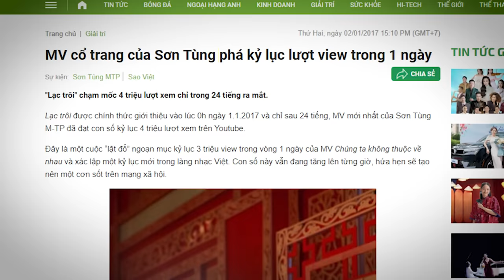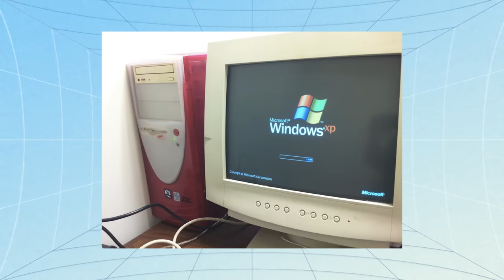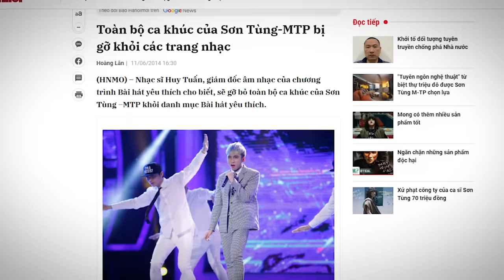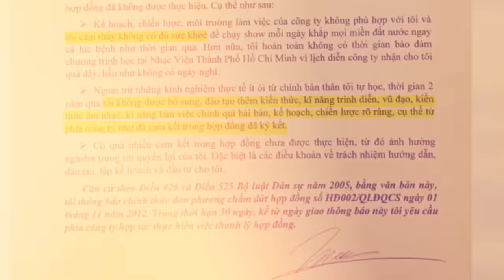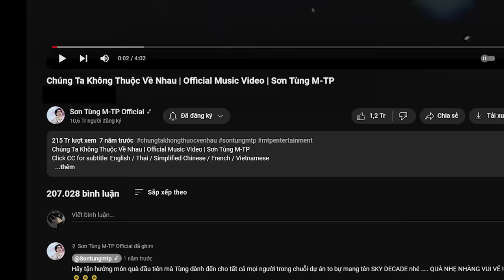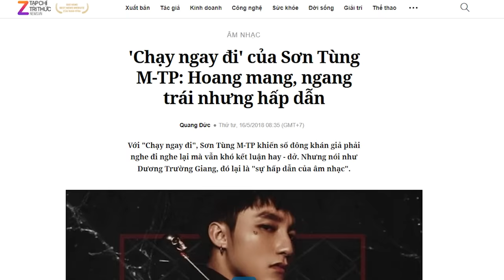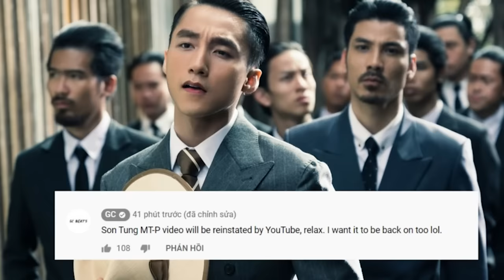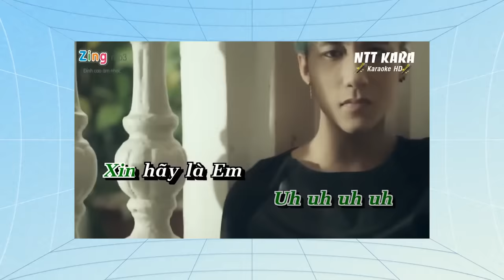SƠN TÙNG M-TP: Hành trình CHINH PHỤC V-POP qua 10 bài hát để đời 👑 | bobhibe | Giải trí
📝 Bài viết gốc: Sự nghiệp Sơn Tùng trong 10 bài hát
Nội dung:
00:00 - Start
01:34 - TVC
02:50 - Cơn Mưa Ngang Qua - Nắng Ấm Xa Dần (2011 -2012)
05:38 - Em của ngày hôm qua (2013)
07:33 -  Âm thầm bên em (2015)
09:53 - Chúng Ta Không Thuộc Về Nhau (2016)
11:23 - Lạc Trôi (2017)
13:31 - Chaỵ Ngay Đi - Hãy Trao Cho Anh
15:27 - Chúng Ta Của Hiện Tại
17:16 - Chúng Ta Của Tương Lai